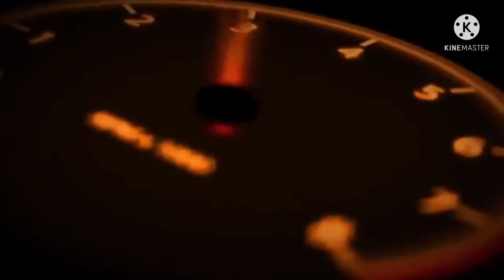Tamang paraan sa paghigpit at torque sa CLUTCH PRESSURE PLATE BOLT